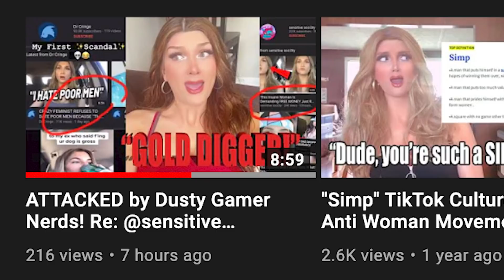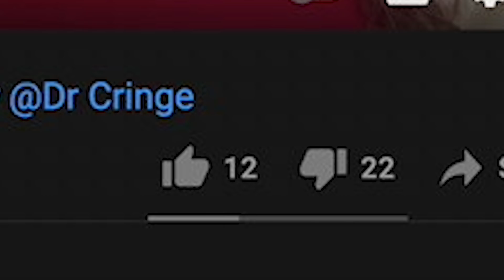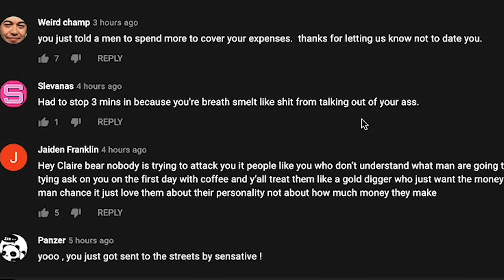I Did Not Expect This To Happen, She Responds From The Streets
this is a big anime twist and she still belongs to the streets

Darth Malgus
Drake Cullinan
Jaul Cat
Government Pasta
Jessica
ZombieFox
RedRacc
TheRantMan42
Charlie koby Sheen
Controle
EvAlex
Idoobbberz _TV
06
Ren Amarusu
Itsyallboilagos
Ｓｔａｒ Ｄｕｓｔ
KodieTheAussieAlastorFanBrony
Knxight :O
Joy Hester
Roxazaloah
Marchbaby
ShadyDroski
Jose Toledo
MAF Gaming
Drunk Serenity
Tuna
Blootooth
Hexord
Slipknot Maggot
ZombieLand_DoubleTap
Dalegas 818
Pickle Mann
IOoze Mayonnaise
ur upset
herbert hoover
Mark _
Orphansoup
Silver
Nerd
Evan Trevino
thereal xavsters
Big Brother Di
Lil Peepee
Knox Lionheart
My Friend Tania
Samuel Po
Jøsh
rishi sinha
Shaheer
adriidriii
my ppsohard 2004
gustavo t
8bit Ajax
paragosugar
IRS Man
lukieboy 222
Marciano Summers
Trenna Percy
Comrade stalin
Happy 421 Homie
Rxdiancy
Fountain Lion
Thatiana Got the Glockiana
Reclaimer
Axel Rouze Bonghanoy
Maddie Choco
Taxable DJ
Carlos Aguilar
Alexander Hamilton
EclipsePlaysGames
Bryan Garrett
Vinacent Kenjiro
Sak
Anthony Sanson
Zero Two
Sir Snipington
J-The SunRise
Punadian Prime
Mobaraka
Shinaboyo
Diamondhat
Past Life
Lobster wins
Loser
Zero Remnant
Zedric The Motivated
Memes
Dominic Jones
Funny Fudge
Chamiii Ponce
Wavy Senpai
AsHizo •
The Potato of Gods and Kings
Lol Troll
Eduardo Tepox
LuckyBlox
scrappydoofan
Jose Rodriguez
Lady Bunny
CBass
Franymanz
T-Matchless Mystic
Stephie162
who took my crocs
Gamerrex 001
EJbingus REACTIONS
Aryan Tyagi
Mr. Snubblez
Bryan L.
Sylphmoon
CHEESY ISAAC
arthur Morgan
Ismaiel Hamoud
Jeffrey
JustFrenzy
Datalik
Vaporix
Buzymask